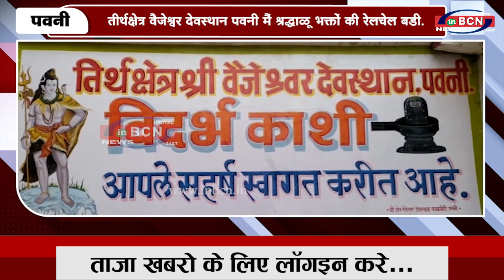तीर्थक्षेत्र वैजेश्वर देवस्थान पवनी मैं श्रद्धाळू भक्तों की रेलचेल बडी...INBCN News